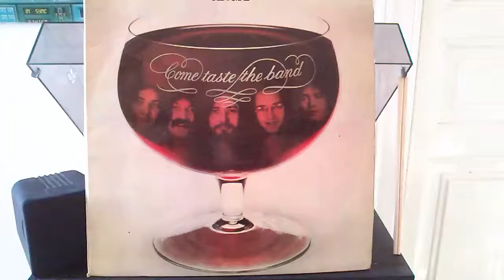DEEP PURPLE - Comin' home - (Come taste the band - 1975)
Deep Purple ‎– Come Taste The Band
Label: Purple Records ‎– 1 J 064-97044, Purple Records ‎– 1 J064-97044
Format: Vinyl, LP, Album, Gatefold
Country: Spain
Released: 1975
Genre: Rock
Style: Hard Rock